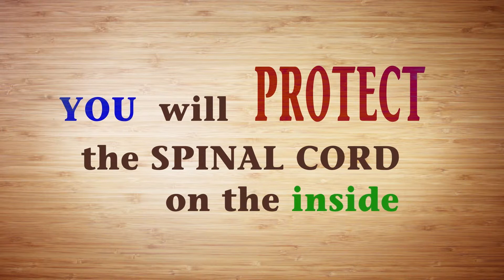Kilian Chiropractic – Social Media (by Red+Ripley)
The Need for a Video
Trevor Kilian believes health and wellness are simple when you have the backbone for it. By working with  motion graphics, music, effects and incorporating interviews, and additional footage.

We created a video highlighting Dr. Trevor Kilian’s unique approach explanation for your family’s wellness and health.

The Solution
By creating a video that through chiropractic treatment with Dr. Trevor Kilian we can get a healthier living and wellness by chiropractic treatment

By proved that here in less than 48 seconds with an animated video set to dialogue from his Health and Wellness event.

The Client
Dr. Trevor Kilian offers individuals and families a unique approach to health and wellness. We encourage natural healing through quality, insightful chiropractic care and through the promotion of nutrition and a healthy lifestyle.

FYI
Trevor Killian was once Anthony Robbins’ personal chiropractor.
Ultimately, we believe that through strong, healthy interaction with individuals and families and accurately recognizing health care needs and wants, we can improve our clients quality of life.

About Red Ripley
We are a video production team. We partner with top companies and brands. We craft powerful stories that move and influence viewers. We use promotion to bring it to their target audience. We have fun doing it.